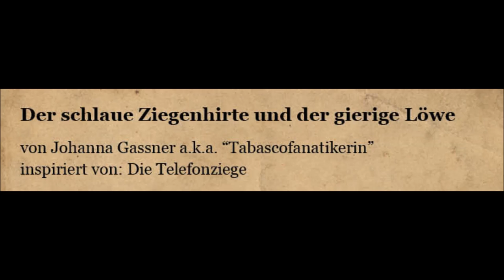[Fanfiction] Der schlaue Ziegenhirte und der gierige Löwe